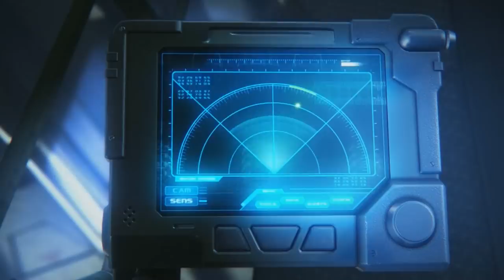Starship Troopers Invasion AMV - Kill Them all!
- Music Video:
Starship Troopers Invasion - Kill Them all!

Music: David Edwards - Insurrection (Fringe Element Trailer Series - Epic Massive Choral Hybrid)

Movie - Starship Troopers Invasion